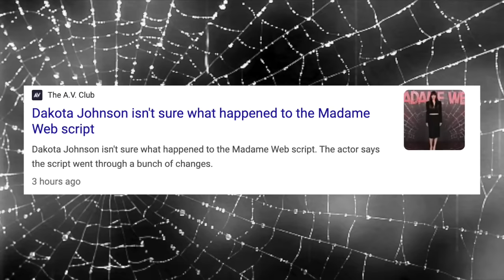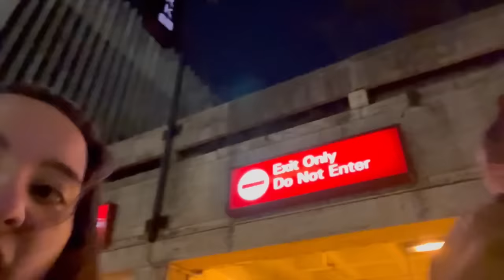The Incomprehensible Failure of Madame Web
Timestamps
0:00 The Implosion of Superhero Films
1:48 The Cursed Press Tour
3:53 Here's the whole plot I guess (spoilers)
6:28 I think this movie is ableist?? lol??
8:12 A Lack of Character Development
9:22 Bizarre Canon Implications
11:22 Goofs & Gaffs
13:46 A Technical Mess

Since the moment the trailer dropped, Sony's superhero film "Madame Web" has been a meme.
The film's star Dakota Johnson uttering the baffling string of words, "He was in the Amazon with my mom when she was researching spiders right before she died," was instant fodder for jokes about the impending movie.
But upon its release Wednesday, it appears memes couldn't save "Madame Web." In fact, the film is poised to flop, according to critics and box office analysts — despite continuing to make waves on social media.
"Madame Web," which stars Sydney Sweeney alongside Johnson, debuted with a 17% rating on Rotten Tomatoes, which aggregates movie reviews into a numerical score. Critics called the film "as dumb and schlocky as the worst of the genre" and "a laughable affair." Even the line that earned it the adoration of the internet — the one about "researching spiders" in "the Amazon" — didn't make the final cut of the film, according to Rolling Stone, reigniting a flurry of memes and commentary about it. Johnson also revealed that there were "drastic changes" made to the film's script, which some suggested could be behind the issues with the movie.